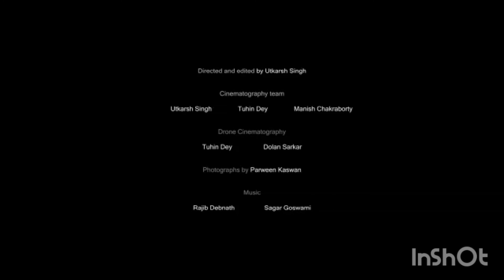Local folk Bhawaiya Song about Dooars beauty..💚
special thanks to West Bengal Tourism for this amazing video about Dooars beauty. You can get many information from this video about Dooars Tourism spot.